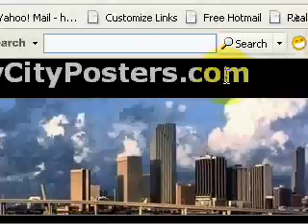PETRIFIED FOREST NATIONAL PARK CANVAS? BUY from 10 Million Image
- Video shows 100+ most popular PETRIFIED FOREST NATIONAL PARK CANVAS transfers to buy. Portal to 10 MILLION IMAGES!!!